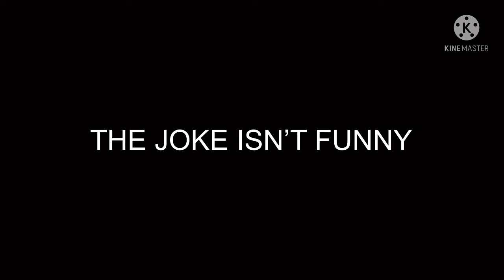prit line age two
LOG